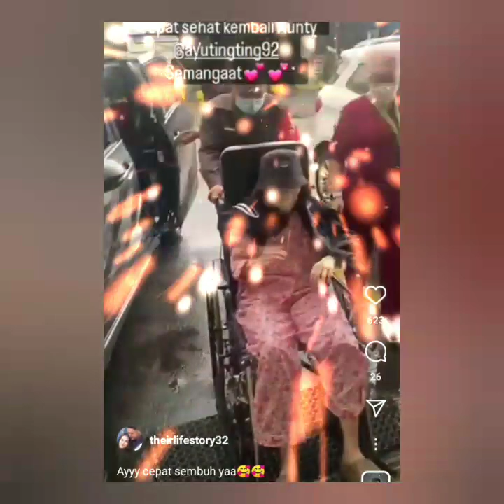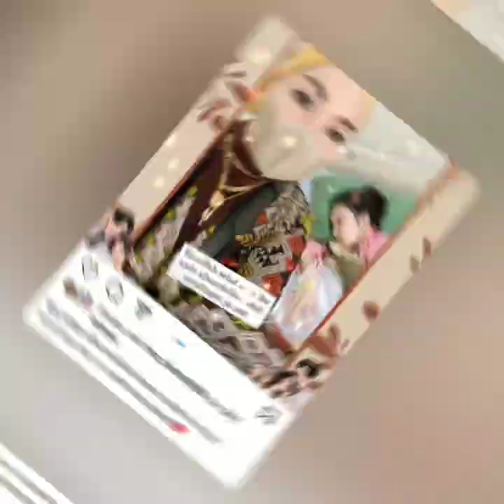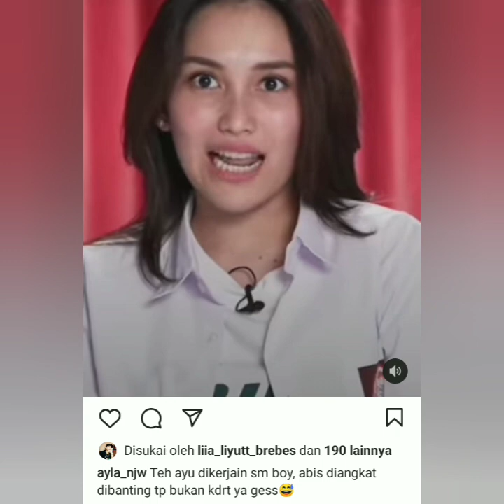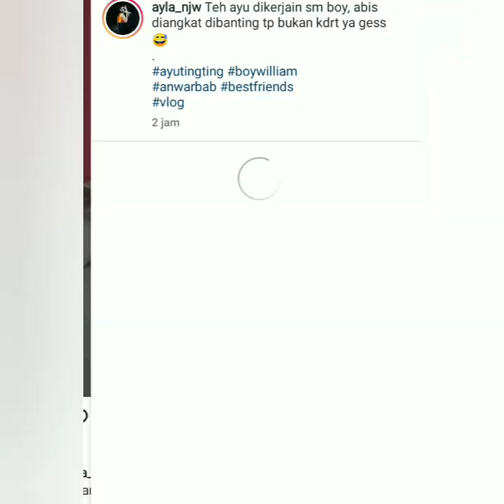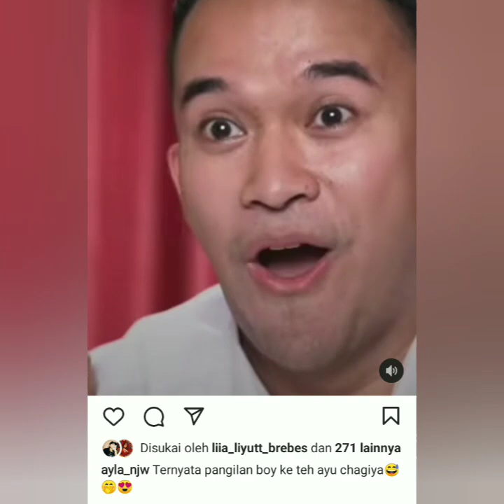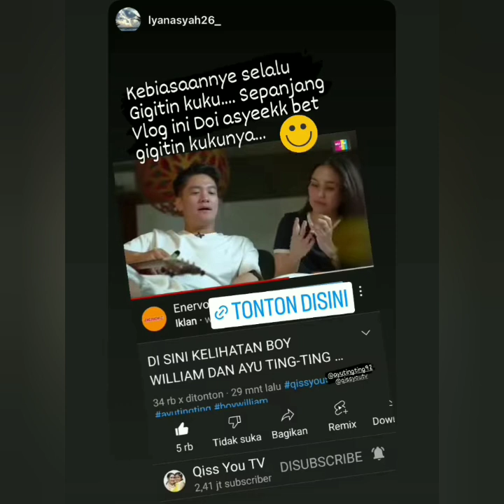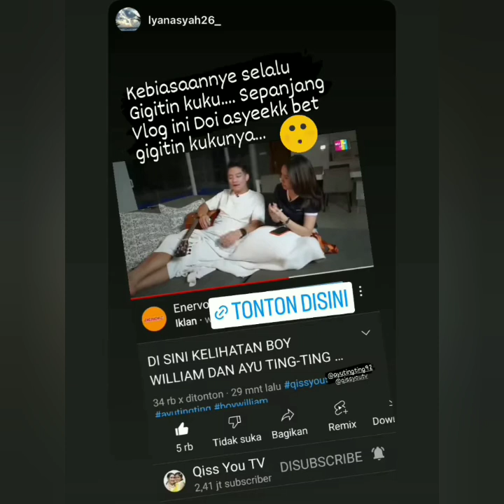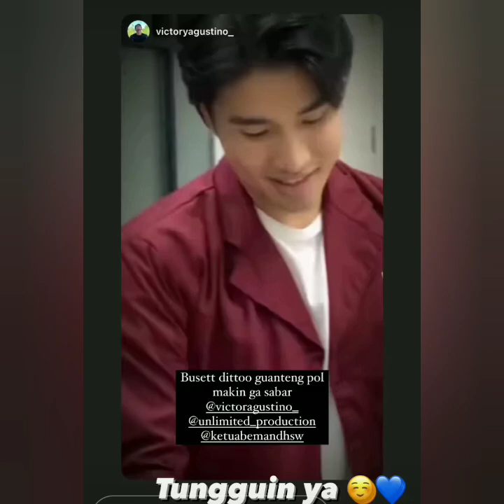KABAR TERBARU AYU TING-TING. BOY WILLIAM & VICTOR AGUSTINO HARI INI SPESIAL BERSMA AYUTT